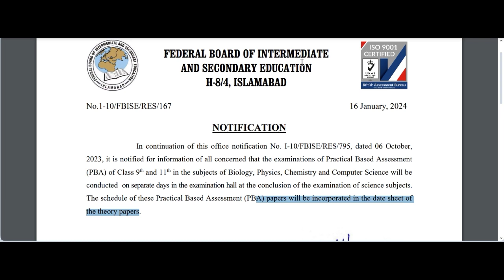SSC HSSC Datesheet 2024 - Practical Exams 2024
exams 2024
fbise exam 2024
federal board new exams policy 2024
federal board exam 2024
2024 board exam
fbise new notification about exams 2024
practical pattern update for 2024 exams
latest board exam news 2024
ssc exam 2024
2024 board exam 9th class 2024
hssc exam 2024
fbise new paper pattern exam 2024
practical exam 2024
board exam 2024 kab hoga
fbise practical exams policy 2024